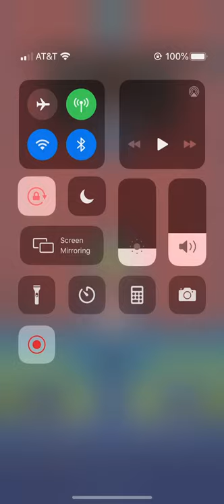Game of the Day 13 - Dev Hoops League - Santa Cruz Hornets (4-8) @ Tallahassee Terrapins (8-4)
Dev Hoops League!!